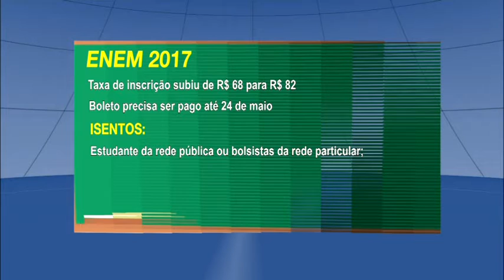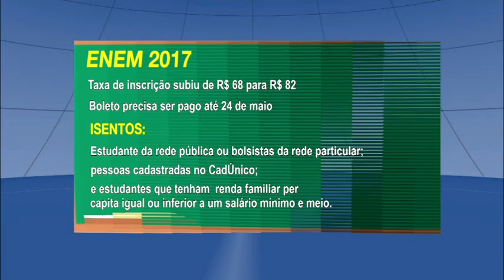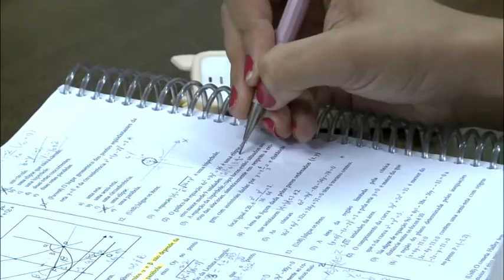Taxa de inscrição do Enem fica mais cara - Jornal da Vida 10/04/2017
Esse ano a taxa de inscrição para o Exame Nacional do Ensino Médio vai ficar um pouco mais cara. Essa e outras mudanças no Enem foram publicadas no Diário Oficial da União.